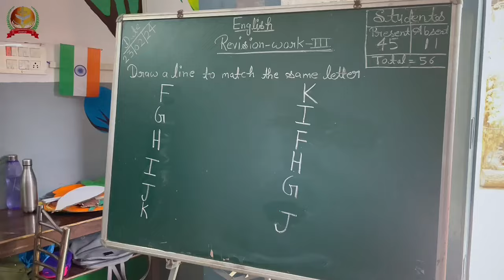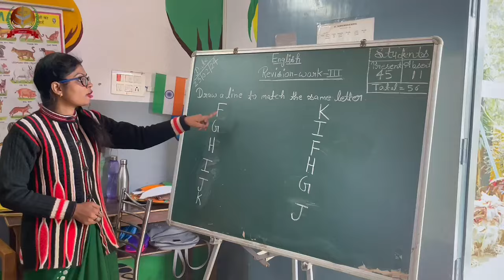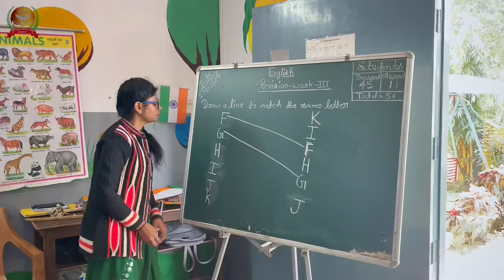OVERVIEW OF CLASS NURSERY KIDS🐥🍓II HAPPY CHILDREN'S II STMS JAUNPUR 🏫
Hello viewers, welcome to our nation building family.

This video is all about the overview of class NURSERY KIDS learning things in a very easy way, with support of our marvelous Teacher's (Miss rais and Miss mausami ). In this video they all learnt things  in a very interesting way. They all looks curious to learn new things too. Soo, here we are sharing you some glimpse of class NURSERY kids.

Also like this video by commenting your favourite part.